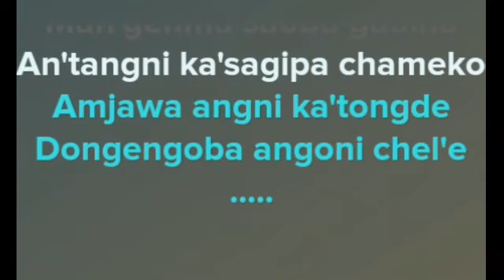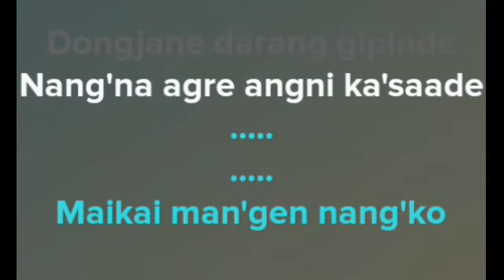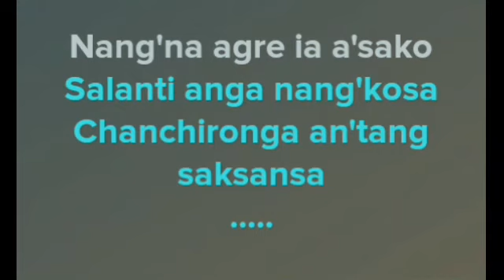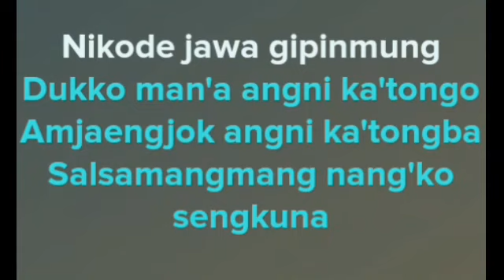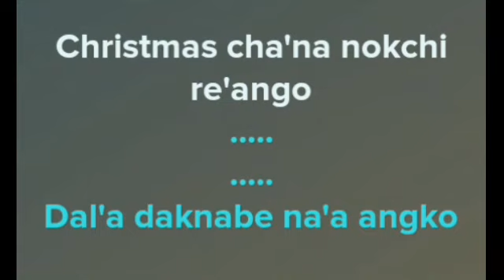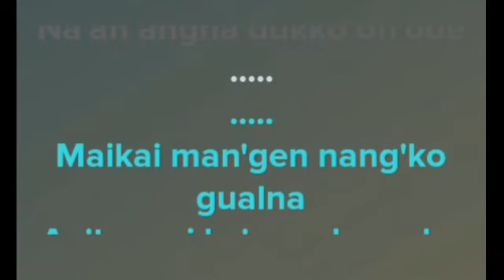Garo soundtrack song,( Man.genma Saoba Gualna )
Uploaded by: Tuan D. Sangma

    THANKS ,😁😁😁